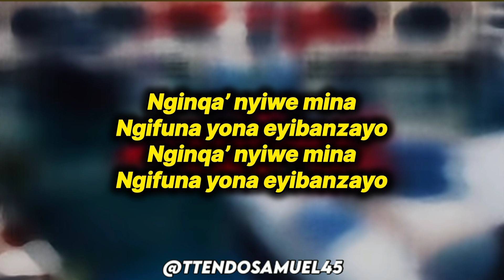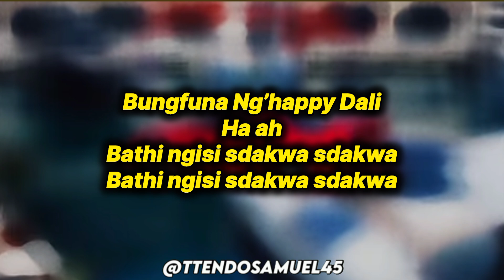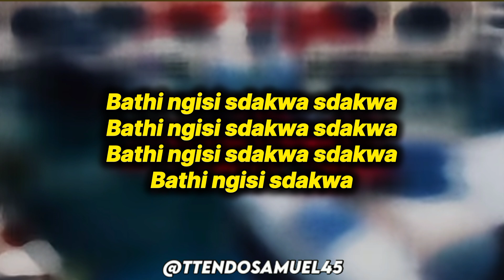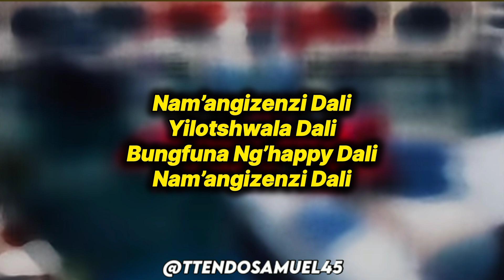Tyler ICU - S'dwaka (lyrics) ft. CooperSA, Tumelo ZA, Ceeka RSA , Tyrone Dee and Tiiger